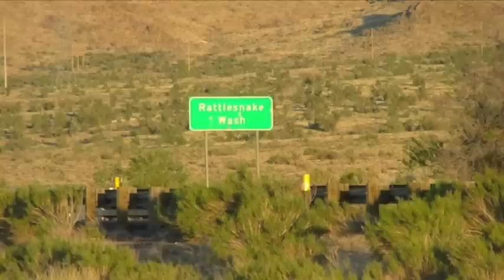Sixteen Years - Band Version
So I've been unable to play guitar (or do much else) for over three months due to a broken shoulder and rehab complications.  I figured I'd use the time to explore some other modes of creativity...  I wrote the song Sixteen Years about a cross country trip that lasted sixteen days, and it occurred to me that while many folks have told me they like the song, I assume they are primarily referring to the way it sounds.  For me it also has a visual aspect and I figured I'd share that in this video.  Hope ya like it!!!